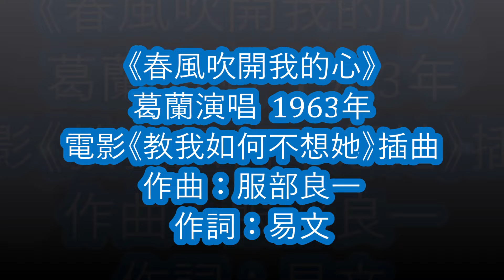《春風吹開我的心》 - 葛蘭演唱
《春風吹開我的心》 葛蘭演唱  1963年電影《教我如何不想她》插曲
                                     葛蘭雷震喬宏主演 . 作曲：服部良一 作詞：易文 .
歌词：
一年三百六十五個早晨， 分出一片陽光留給新春。
只要能把春天裝點豐盛， 寧願每個冬天陰沉沉。
只要能把春天換來興奮， 寧願每個秋天愁更深。
一分好春光，夢中幾重溫， 留戀難忘到終身。
 (合唱) 眼前綠草如茵，花似錦， 枝頭小鳥報到春來臨。
 蝴蝶飛不停，蜜蜂更殷勤。 (合唱) 春風也吹開我的心。
 吹開了我的心， 就像春風輕輕吹開一朵雲。
 吹開了我的心， 又像枝頭千紅萬紫綠成蔭。
 吹開了我的心， 吹來一個人影，帶來一片情。
 吹開了我的心， 吹來這片深情，教我難自禁。
吹開了我的心。
注：相关资料取自lovisblu君同名歌曲，歌词则由乃markchen4311君所提供。
附录：
《教我如何不想她》是1963年上映的香港歌舞电影，也是葛兰婚后第一部演出的作品，由易文和王天林执导。本片沿用《野玫瑰之恋》多位幕后精英，包括导演王天林及日本作曲家服部良一，加上著名文艺片导演易文执笔编剧、填写曲词，并与王天林合导，可见电懋对这部作品的重视。片中插曲多达二十首，风格迥异，精彩纷呈，满足葛兰歌迷的渴念。
电影剧情：李美心与杜子平是一对同在小歌舞团工作的爱侣。平为了前途，抛下以身相许的心，远赴日本学艺。心悲痛之余，加入了一旅行歌舞团，寄情事业。团长金石鸣赏识心，欲培养她成为台柱。歌舞团载誉归来，心亦走红，却发现怀了平的孩子。鸣为了歌舞团与心的声誉，与心结婚。平学成回来，与心重遇，且同台演出。平欲再续前缘，心感念鸣的恩情，多番拒绝，最后在台上演出时，不堪平的纠缠，从升降板上失足堕下，香消玉殒，心的首本名曲“教我如何不想她”从此成为绝唱。
(百度百科)